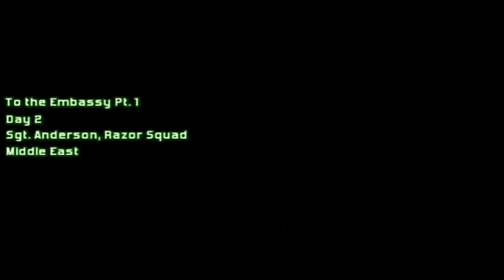Modern Combat 2 : Black Pegasus, Act 1, Mission 3, To The Embassy Part 1, Android Gameplay.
Modern Combat 2 Black Pegasus  Mission 3 Walkthrough

Modern Combat 2: Black Pegasus (By Gameloft)

Modern Combat 2: Black Pegasus further improves the exemplary gameplay of the first Modern Combat for an astounding immersion in a modern war experience and one of the most complete FPS multiplayer games on the iPhone and Android.

AN IMPECCABLE PRODUCTION ENHANCED BY THE MOST TENSE GAMEPLAY YET -

The original control modes (Default, Screen Tap, Virtual Sticks) have been further refined for an impressive gameplay fluidity. - A new full gyro advanced control mode has been added for even more gaming comfort. - Gyro-based QTES and improved headshot sensations add to the stunning intensity of the gameplay.

Category: Games

Updated: Jul 25, 2011

Version: 1.2.6

Languages: English, Chinese, French, German, Italian, Japanese, Korean, Spanish

Seller: Gameloft